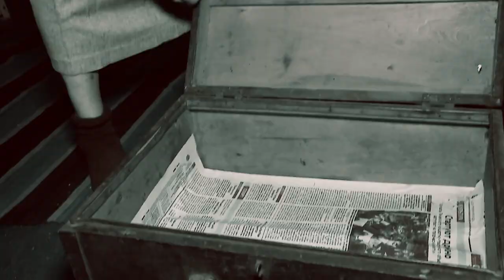Ганцев Артем. Sizzle Reel. Проект "Переселение"